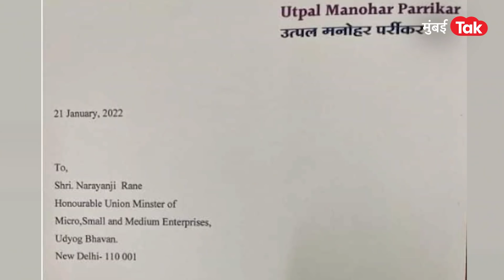Goa Election 2022 : उत्पल पर्रीकर यांनी राजीनामा थेट नारायण राणे यांना का पाठवला?| देवेंद्र फडणवीस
पणजीतून अपक्ष लढण्याची घोषणा केल्यानंतर उत्पल पर्रीकर यांनी भारतीय जनता पक्षाच्या प्राथमिक सदस्यत्वाचा राजीनामा दिला आहे. याबाबतचे पत्र त्यांनी गोवा प्रदेश अध्यक्ष सदानंद तानावडे आणि केंद्रीयमंत्री नारायण राणे यांना दिले आहे.